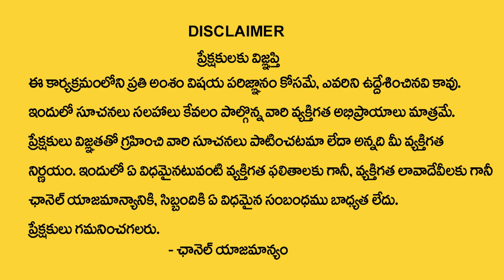How I make money using Credit Cards | Best way to use Credit Cards | Sundara Rami Reddy